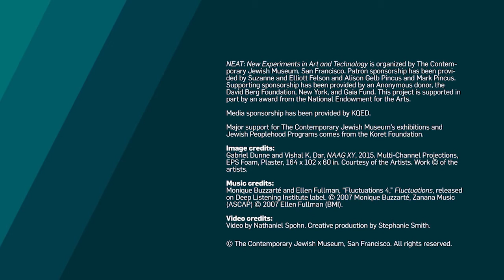Gabriel Dunne and Vishal K. Dar, NAAG XY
"NEAT: New Experiments in Art and Technology," on view October 15, 2015 through January 17, 2016.

Gabriel Dunne & Vishal K. Dar, "NAAG XY," 2015. Multi-Channel Video Projections, EPS Foam, Plaster, 160 x 102 x 50 in. Courtesy of the artists.